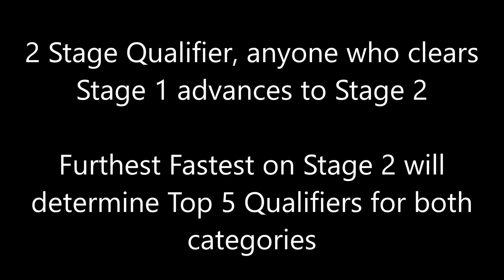Ninja Warrior UK 7th Competition - NNL Qualifier: Stage 1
Dion's 7th Ninja Warrior UK Competition, hosted on 4th November 2017. This one also acts as an international qualifier for the National Ninja League (NNL) Finals in America next year, which the top 5 male and female competitors will qualify for.

2 Stage Course, top 5 for both categories will be determined by furthest fastest. This video is all of the Stage 1 runs.

SPOILERS BELOW FOR RUNNING ORDERS:

Stage One Running Order:
Simeon Bailey - 1:16
Luke Allen - 2:07
Leroy Dilworth - 2:54
Rob Graham - 5:24
Stefanie Lambertz - 7:27
Sophie Davis - 7:54
Niall Scott - 9:26
Joseph Lloyd - 10:30
Alex Hunt - 13:48
Shahedur Rohman - 15:52
Bryony Chalcraft - 16:11
Steven John Fell - 18:42
Keith Fairburn - 20:37
Phil Mace - 21:59
Matthew Jones - 23:51
Sam Rippington - 24:05
Jam Arash Vaezi - 29:05
Stuart Kirby West - 31:23
Bethany Lodge - 32:50
Alvin Loh - 35:33
Jack Bailey - 36:59
James Birchall - 39:15
Cain Clarke - 40:49
Nigel Leeming - 41:59
Shane Griffin - 43:40